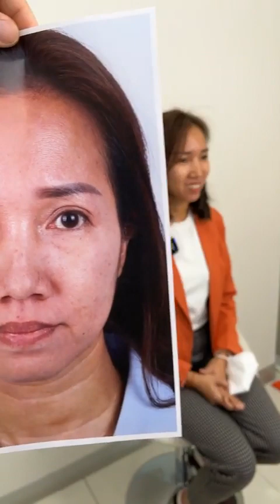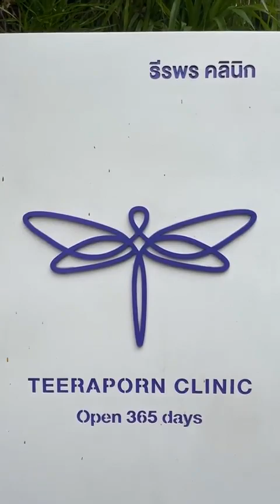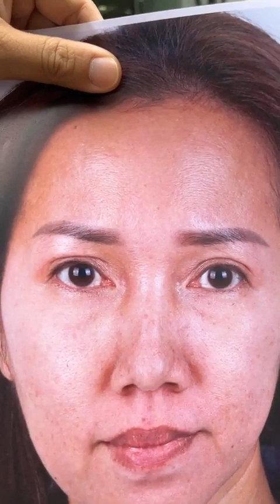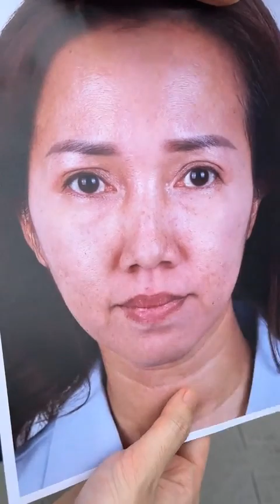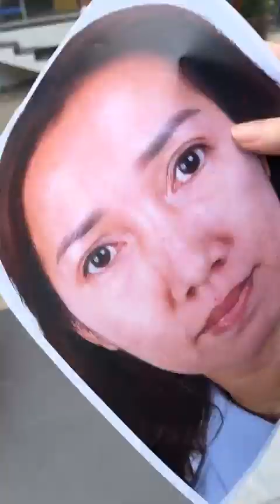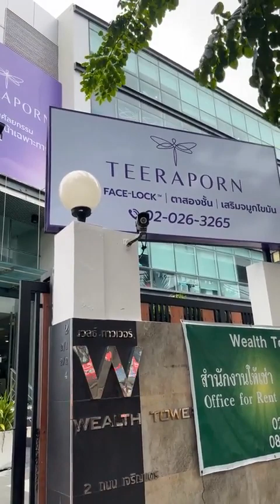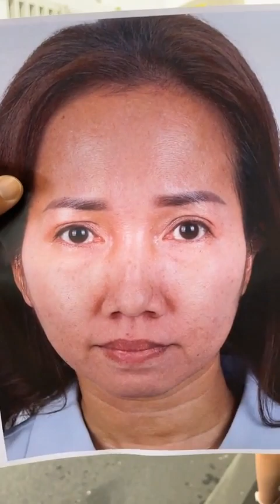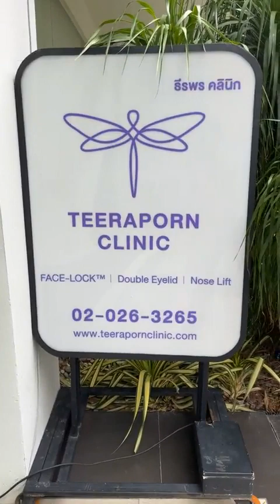Face-Lock ไปเมื่อคืนกำลังบินกลับกัมพูชา ธีรพรคลินิก หมอชลธิศ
รีวิวศัลยกรรมดึงหน้า FACELOCK Facelift